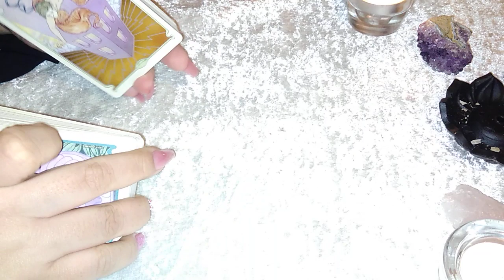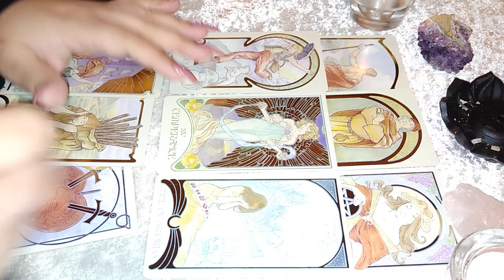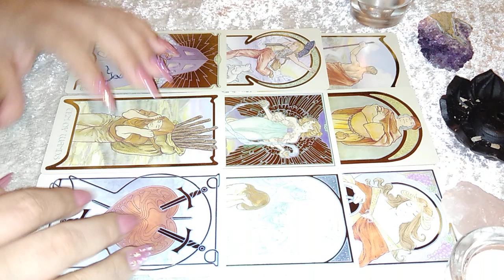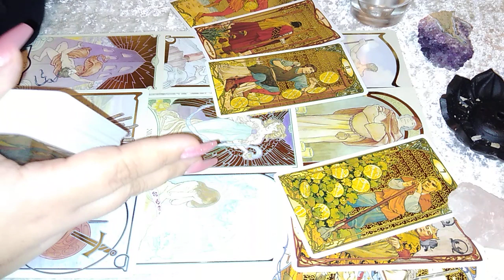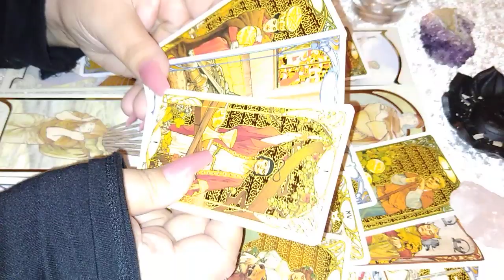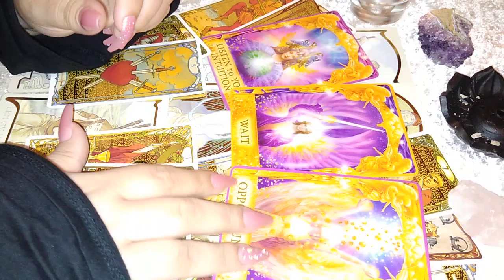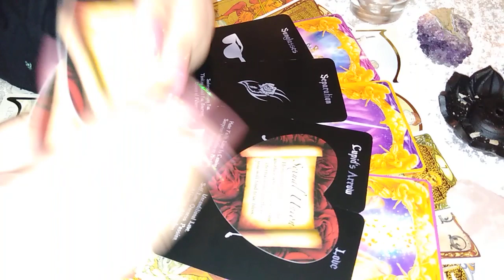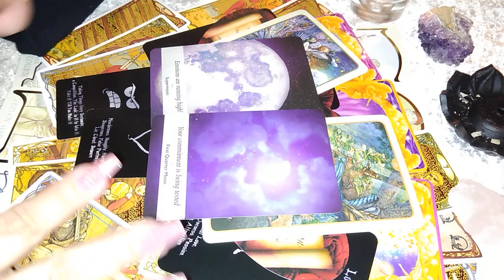Aries ♈ Birthday Reading 🌟🎉🎈 | You didn't fully expect THIS! | March 20 – April 19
Happy Birthday, Aries! 🎉 This special birthday reading will discuss the overview of Aries season and what you can look forward too... Enjoy!